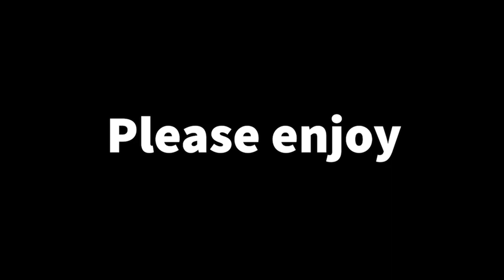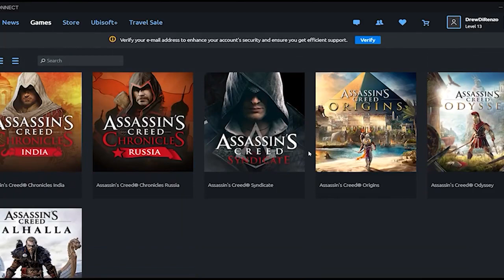7 minutes of funny AC 1 moments and glitches Assassin's Creed Funny Moments Assassins creed 1